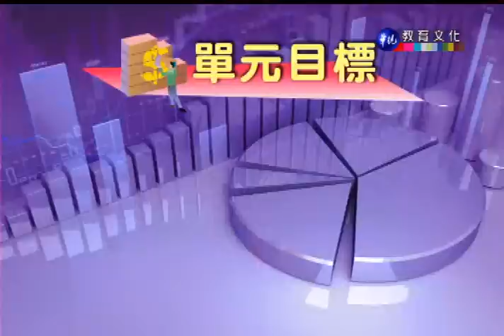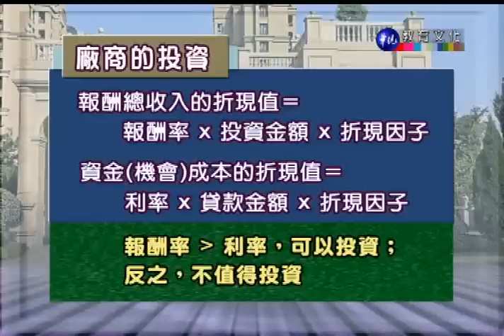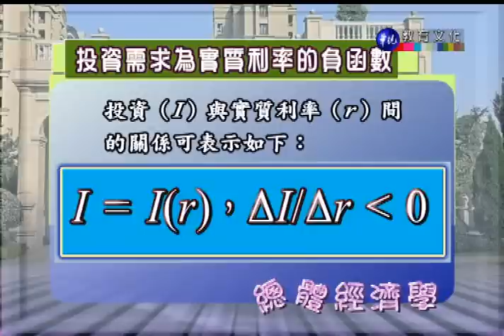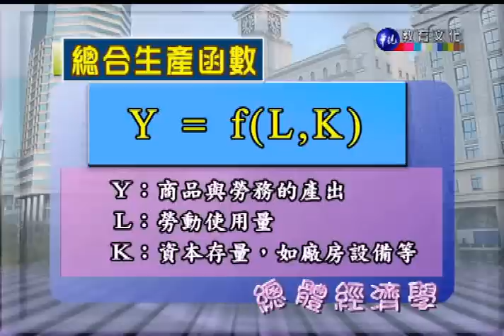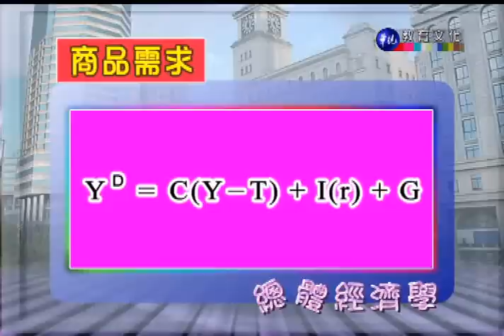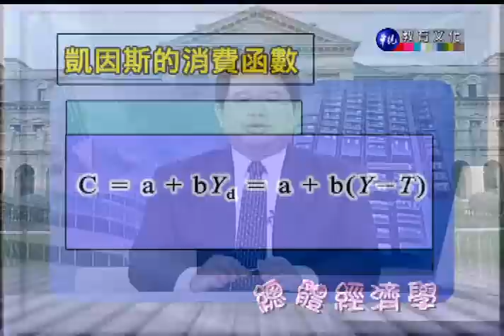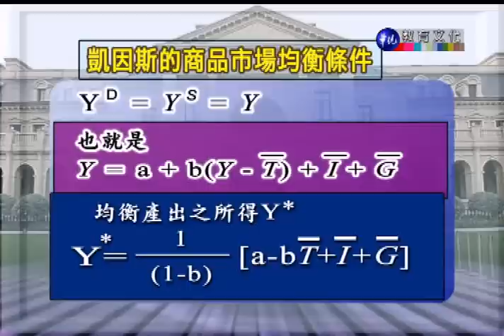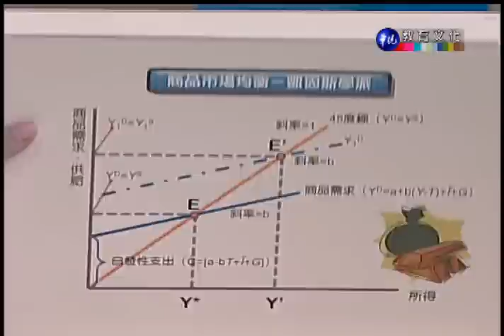總體經濟學_第7講